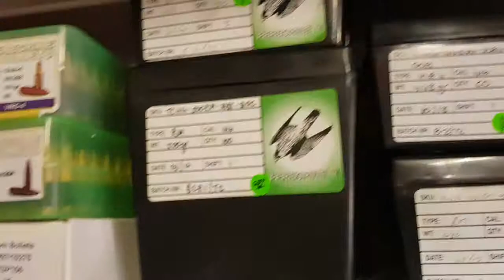Peregrine Bullets Quick review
Christophe Roelofse quick post on why he uses Peregrine bullets